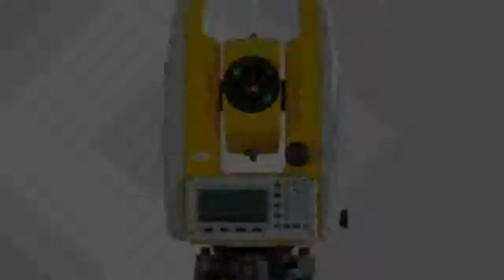ZTS121R Reflectorless total station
description - Brand Name:LETERModel Number:ZTS121RCondition:NewMPN:South Reflectorless 300m laser total station NTS-3Model:ZTS121RCountry/Region of
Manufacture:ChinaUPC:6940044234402